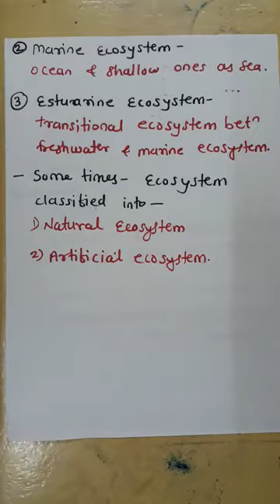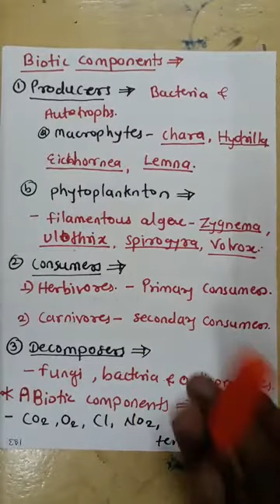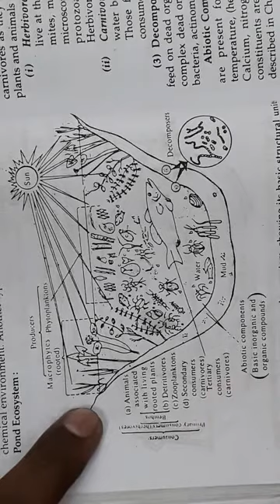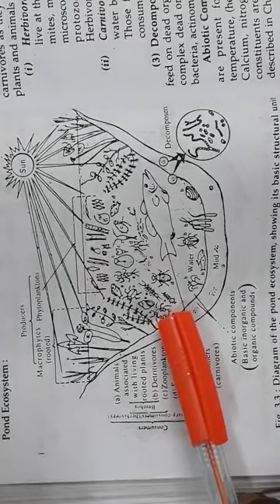S.Y.Bcs Evs/BBA(CA) unit-2 Ecosystem Topic-Types of Ecosystem & its components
unit-2 Ecosystem
Topic-Types of Ecosystem & its components